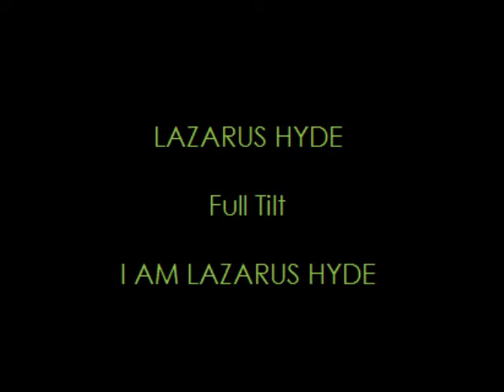Lazarus Hyde - FULL TILT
Artist : Lazarus Hyde
Title : Full Tilt
Album : I Am Lazarus Hyde